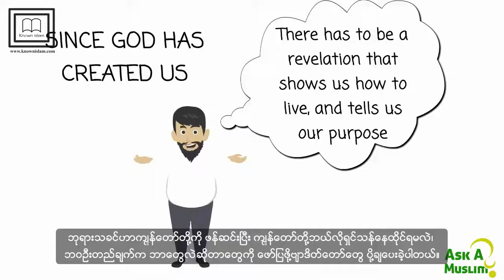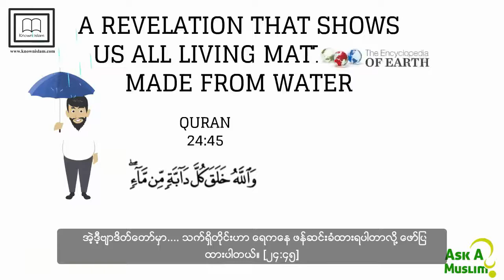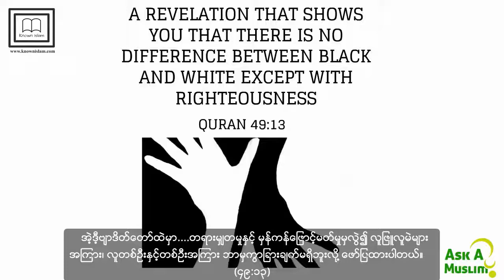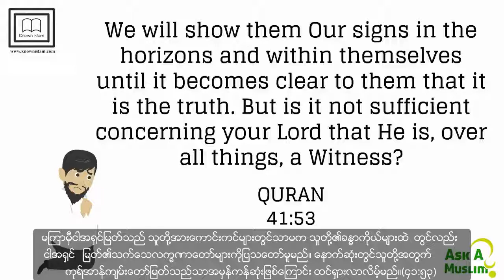ဘုရားသခင္ပုိ႔ခ်ခဲ႔သည္႔ ေနာက္ဆုံးက်မ္းစာvia torchbrowser com